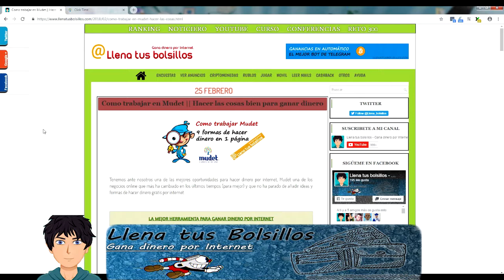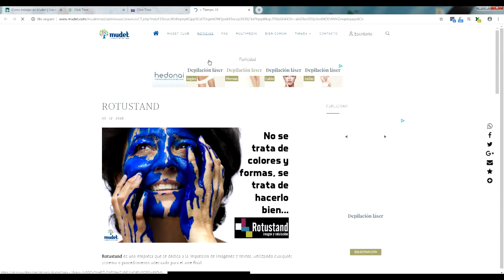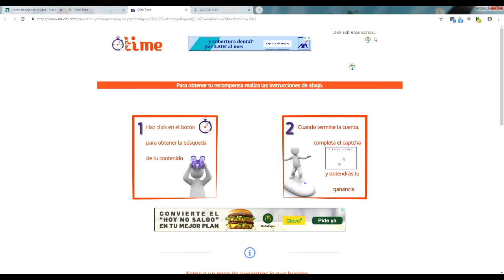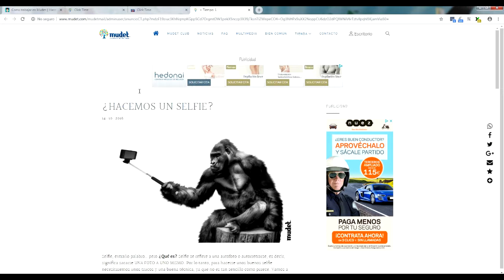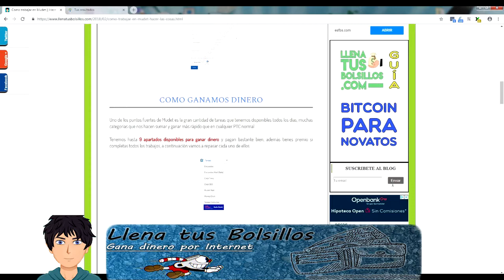Ya no estoy en Mudet - Tutorial Mudet en Español | Como hacer los Click Time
🔴  NUEVO VÍDEO   🔴

Tutorial Mudet en Español | Como hacer los Click Time

Nuevo tutorial sobre Mudet donde vamos aprender ha realizar las tareas "Click Time" donde vamos a ganar dinero por hacerlas.

Son tareas muy rápidas de hacer y es una de las multiples formas para ganar dinero gratis con una de las mejores páginas de internet.